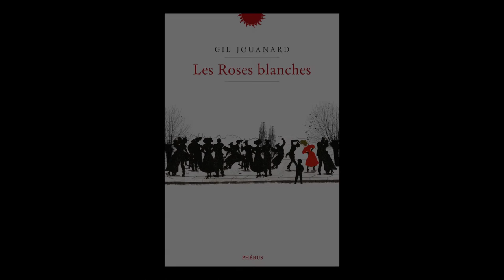Gil Jouanard - Les roses blanches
Gil Jouanard vous présente son ouvrage "Les roses blanches" aux éditions Phébus. Rentrée littéraire 2016.